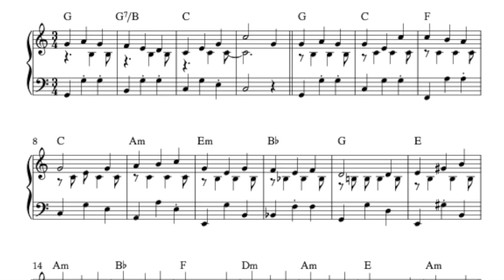Hops en pointe 1 (Ballonné relevé) // Piano Music for Ballet Pointe Class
Here's track 34 "Hops en pointe 1 (Ballonné relevé)" from my new album "Music for Ballet Pointe Class (All Levels)".

You can find out more about my album with music composed for ballet dance pointe classes